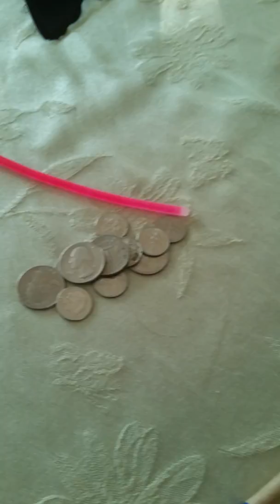The elements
The rode of master hand is coming may 31